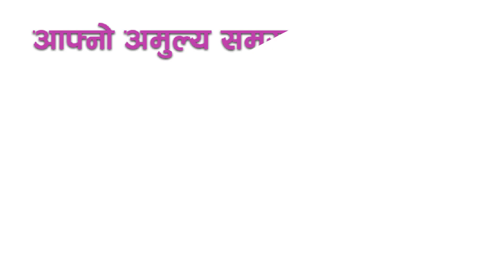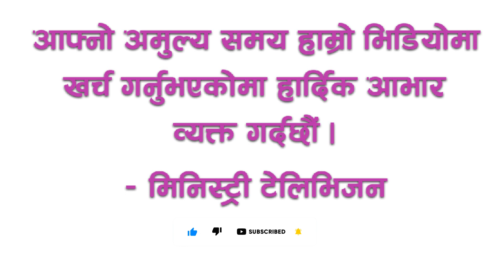Namesake Fake Singer Suman Pariyar New Fake Songs || We Need To Aware of Fake Singer || MInistry TV